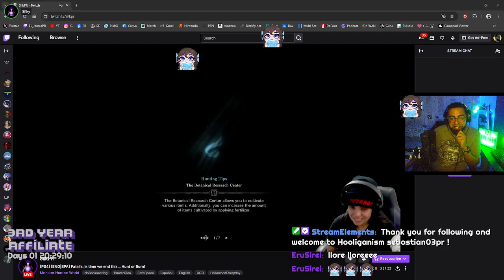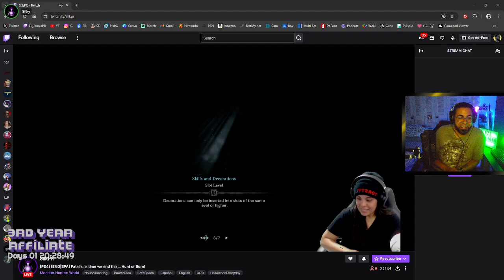Fatalis "Hunts" w/ silkpr - Monster Hunter World: Iceborne (PS4/5)